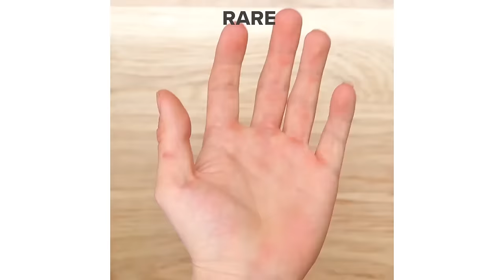7 Easy Steak Dinners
MUSIC
Tastes Like Chicken Mcm